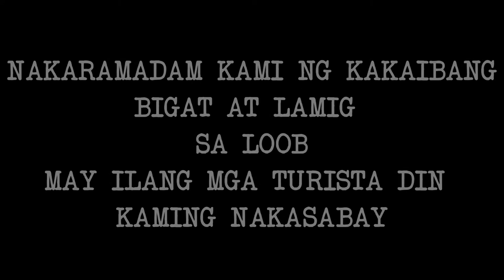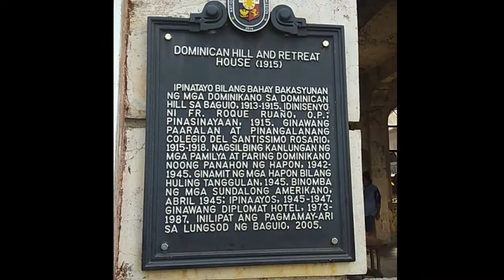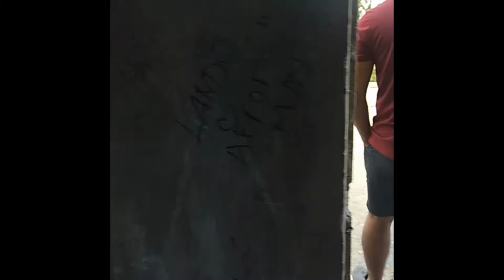DOMINICAN HILL & RETREAT HOUSE | OLD DIPLOMAT HOTEL TOUR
TOGETHER WITH MY FAMILY, WE EXPLORED THE FAMOUSLY "HAUNTED" DOMINICAN HILL AND RETREAT HOUSE MORE COMMONLY KNOWN AS OLD DIPLOMAT HOTEL .

WE SENSED A FEELING OF HEAVINESS AND COLDNESS INSIDE BUT OTHER THAN THAT, WE DID NOT SEE OR FELT ANYTHING "PARANORMAL".

THERE ARE A FEW OTHER TOURISTS AS WELL THAT DAY.

COMMENT IF YOU SEE SOMETHING STRANGE OR "GHOSTS" IN THIS VIDEO.

THANKS !